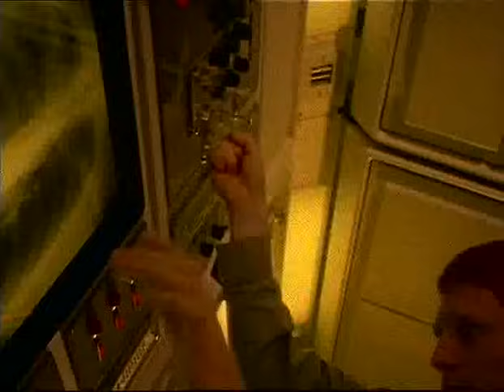Inspiral Carpets - Saturn 5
Music video by Inspiral Carpets performing Saturn 5.